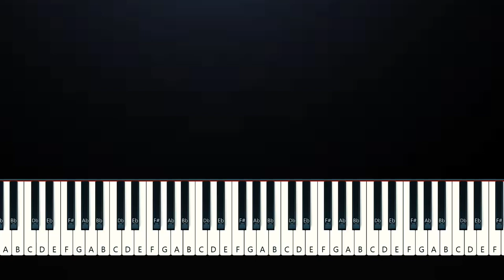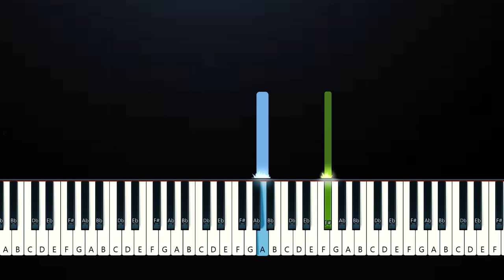Wasia Project - ur so pretty (Piano Tutorial)